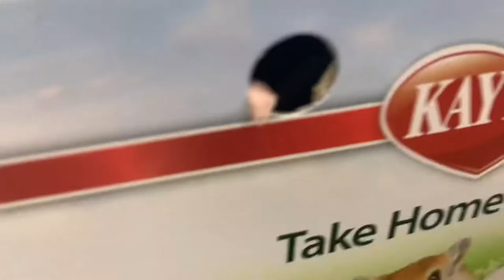SURPRISING MY GIRLFRIEND WITH A PET RAT 🐭🎁||| MUST WATCH